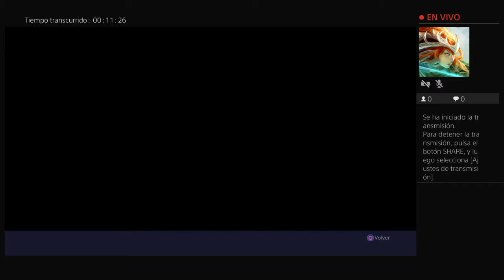Fortnite Battle Royal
Joseluis236